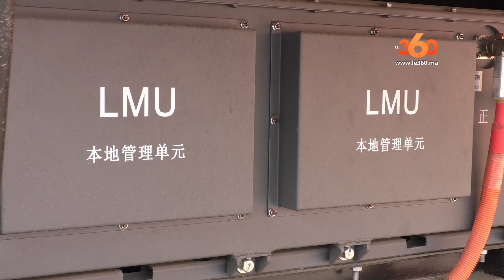Le360.ma • هذه حصيلة الحافلات الكهربائية بمراكش بعد عام من الإطلاق